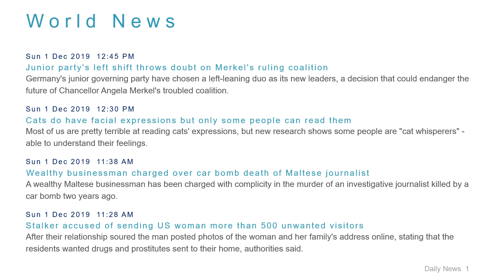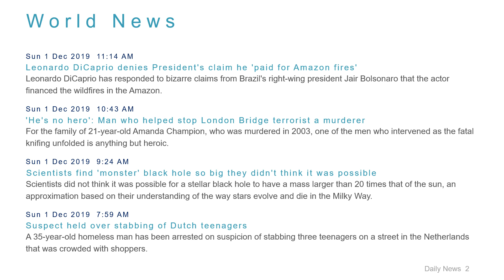World News Headlines for 1 Dec 2019 - 1 PM Edition